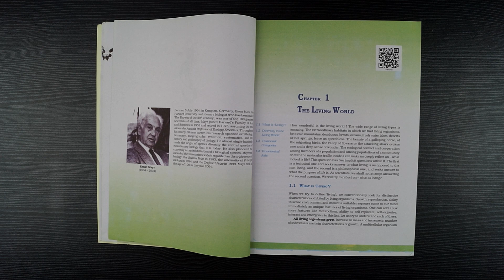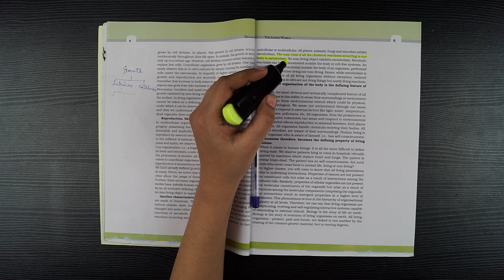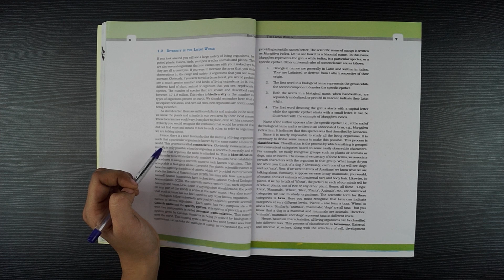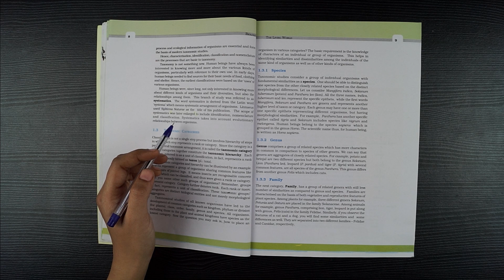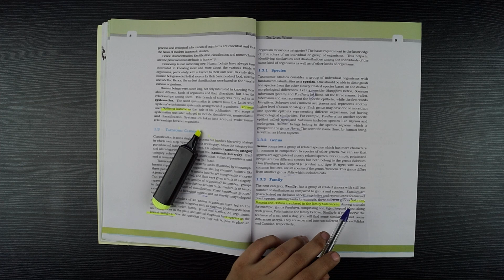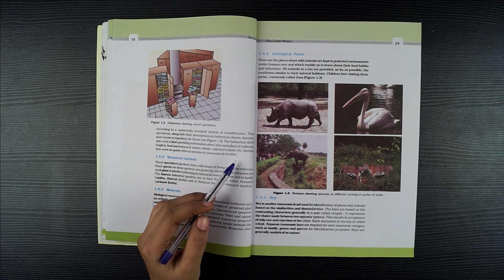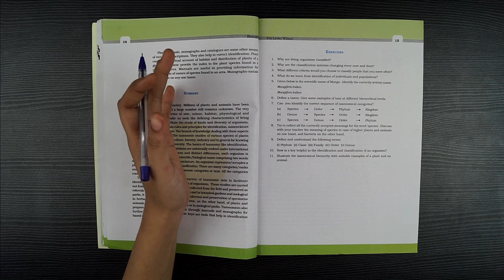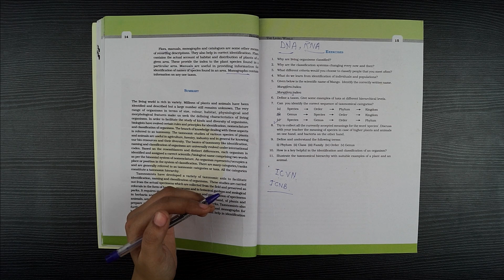NEET Biology : The Living World || Chapter 1 || Class 11 || NCERT || CBSE